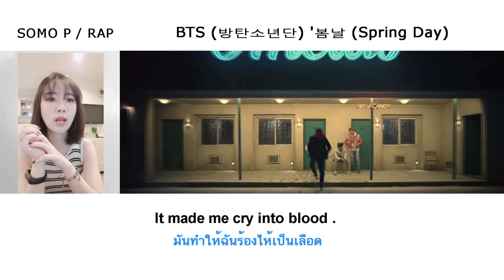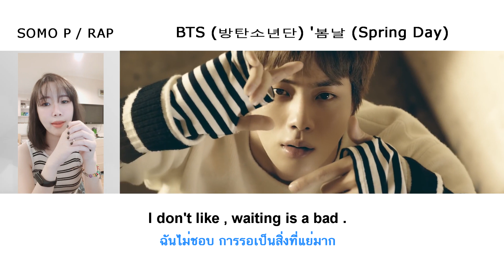BTS (방탄소년단) '봄날 (Spring Day) / Somo P : RAP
แต่งแร็พใหม่  BTS (방탄소년단) '봄날 (Spring Day)
Composing a new rap by Somo P.

More about Somo P @

TW : somo_ploypimpha